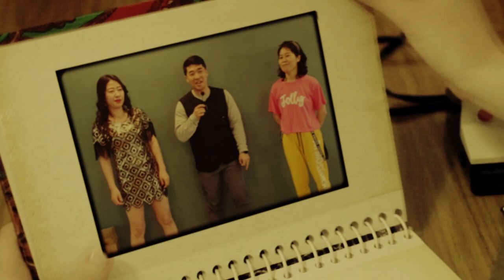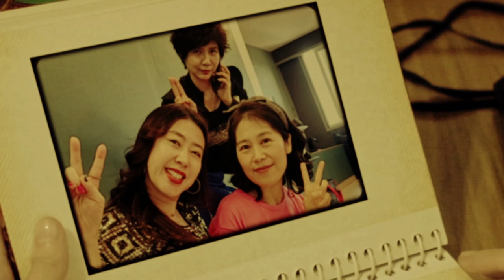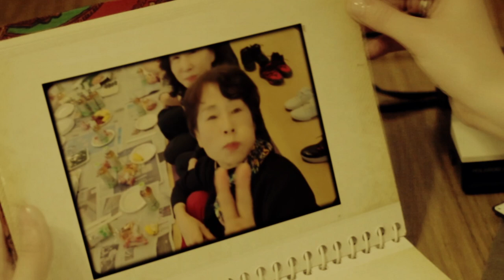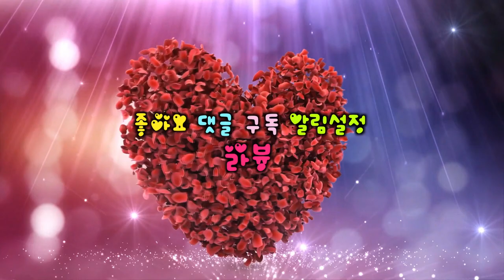💃김순영라인댄스💃리커버리팀 1분기 쫑파티 수고하셨습니다👍👍👍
리커버리 휘트니스 댄스팀과 즐거운 시간
리커버리 휘트니스 라인댄스 회원님들 라븅